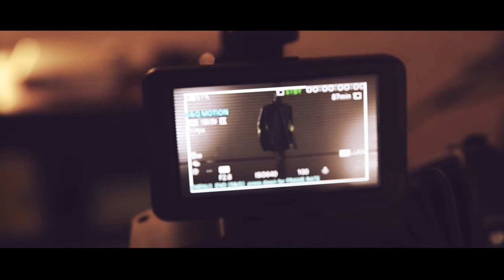AMNIG Campaign - Behind Scenes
Fashion Brand Creative, Director and Production.
Photo and Video Conceptualization and Creation.